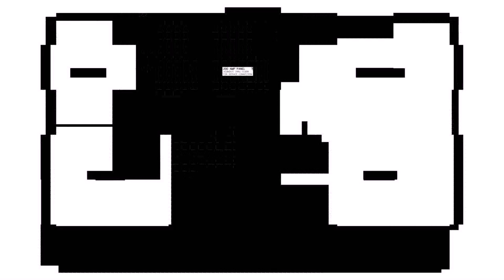Buy Car NY 5% DP